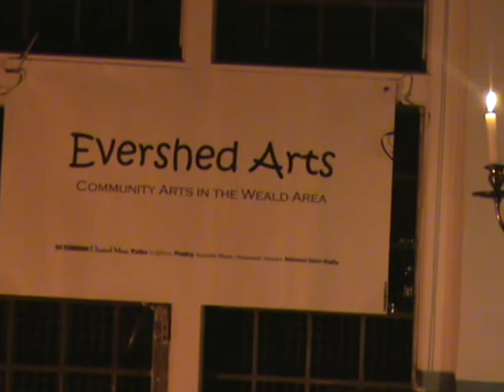A Parting Song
Dave Webber's song performed by Dogsbody and ensemble at the Evershed Arts Centre, 4th May 2013.
Then, in hopes for tomorrow, we all went home!